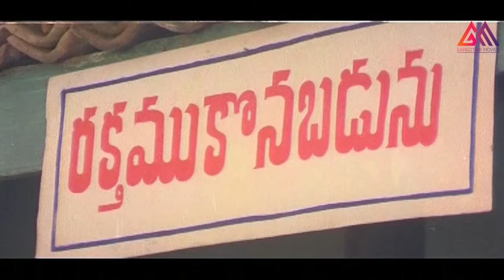అన్నం వండలేదా వండడానికి ఏమీ లేదా || TeluguMovie Scenes